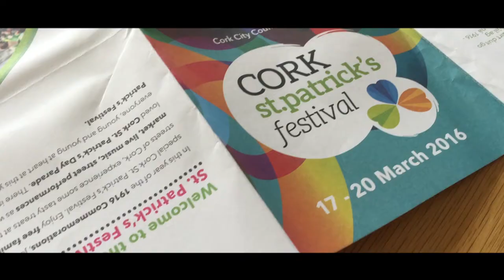Irish Redheads Foxy Float at Cork St Patrick's Day Parade 2016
The Irish Redhead Convention teamed up with the creative folk at Red Balloon Cork to bring this extra gingery and delightful display to the Cork City St Patrick's Day Parade 2016.

For the great red occasion we inflated 3,500 balloons and 50 redheads of all ages took part in this special FoxyFloat, turning a green Cork into feast of foxy and freckled fun :)

You can join us at the Irish Redhead Convention in Crosshaven, Co. Cork from 19-21 August 2016 for more ginger loving madness.

Find out more on redheadconvention.ie and follow us @IrishRedheads

Video Patrick Corr